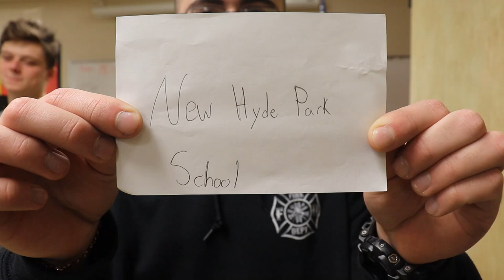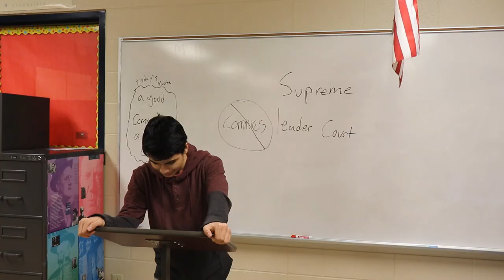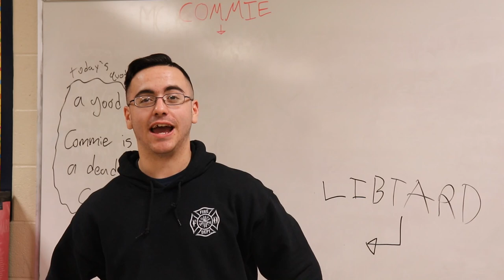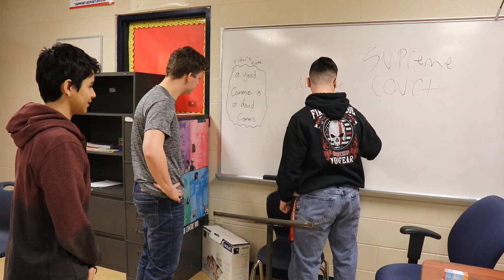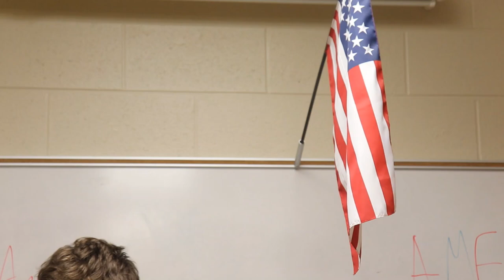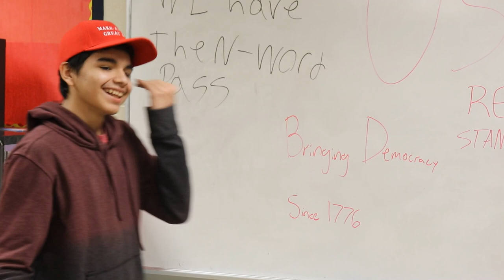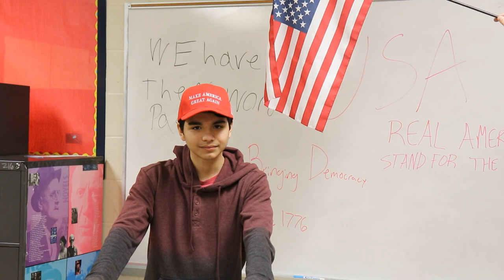Engel V. Vitale, 1962 Short Film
A little short film a couple of my friends and I made, hope you enjoy!